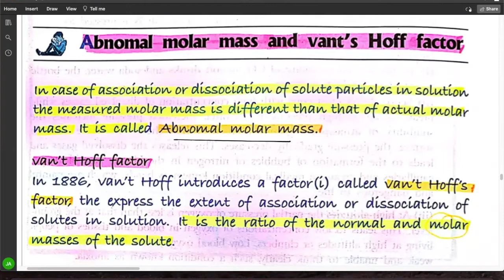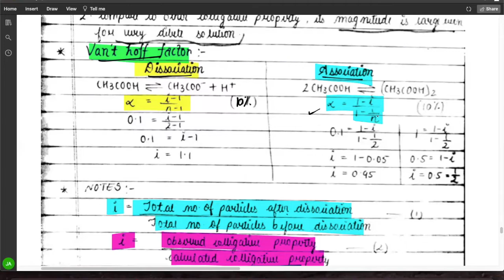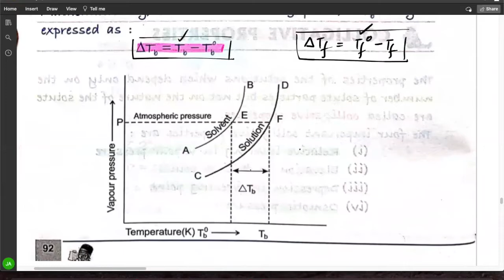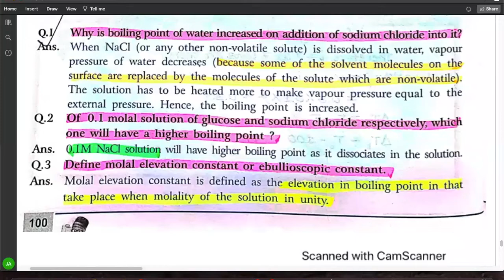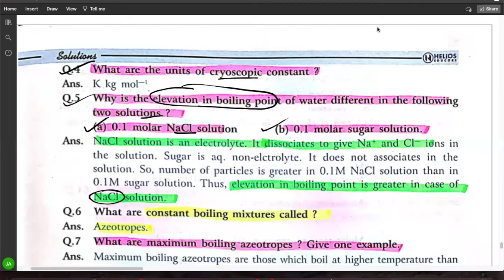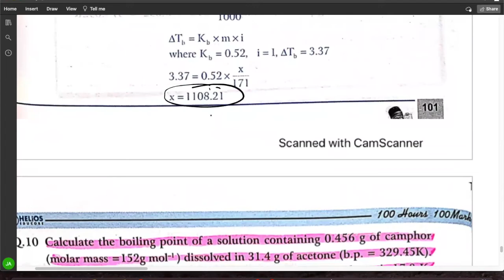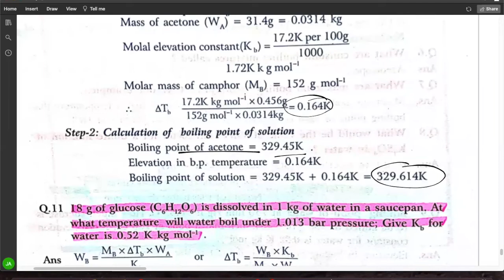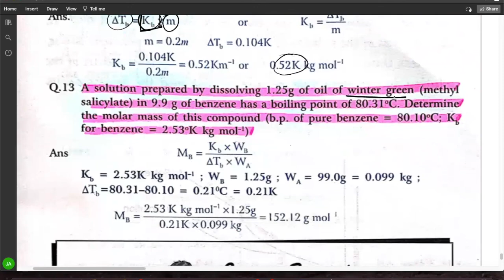SOLUTION | CLASS 12 | Episode 03